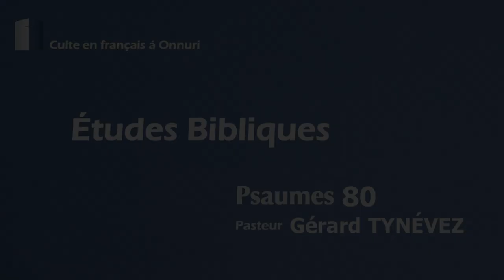Etudes bibliques, le 3 février 2023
Études bibliques de Gérard Tynévez sur Psaumes 80.